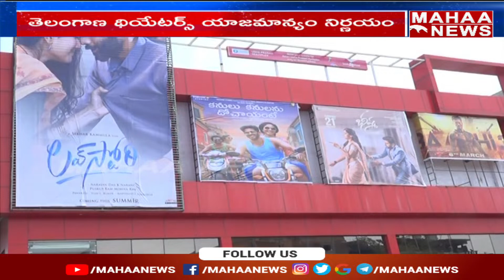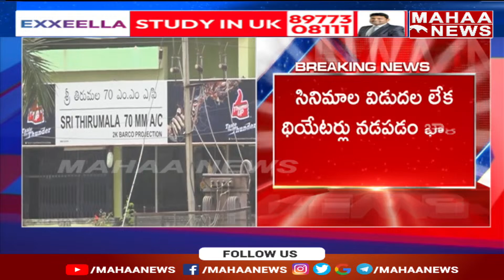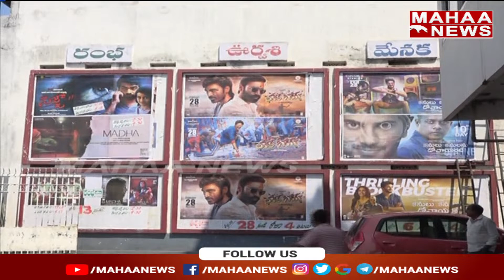సినీ లవర్స్ కి బ్యాడ్ న్యూస్.. 10 రోజులు థియేటర్స్ బంద్..! | Mahaa News